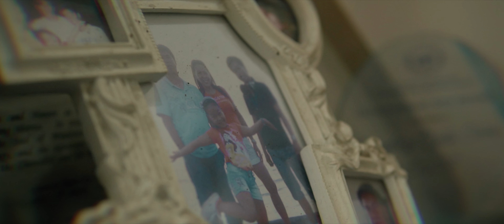ALEXANDRIA SDE 4K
What awaits in adulthood is a journey of discovery and responsibility. Look at our Same Day Edit Video as Alexandria celebrates her 18th birthday at her 𝘍𝘪𝘭𝘪𝘱𝘪𝘯𝘪𝘢𝘯𝘢 Themed Party!

Alexandria | Debut SDE Video ✨

Message us here on our Facebook Page!